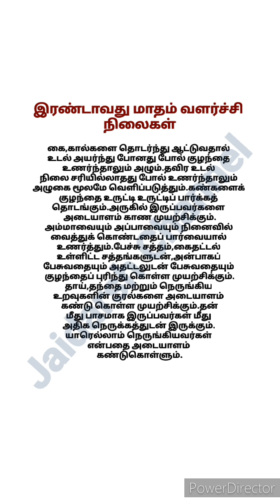இரண்டாவது மாத குழந்தை வளர்ச்சி நிலைகள் இரண்டு மாத குழந்தை பராமரிப்பு Baby Care